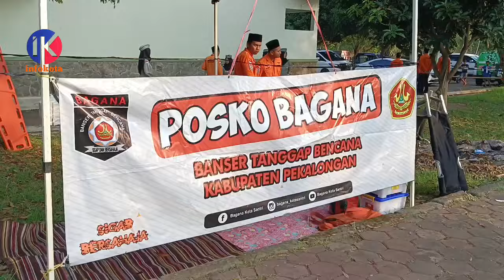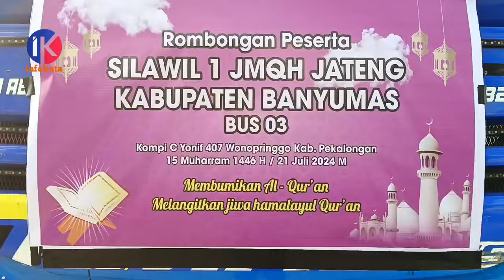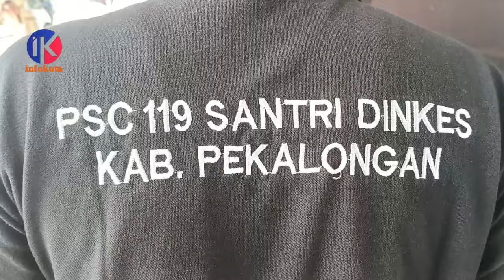Pesan Ketum JMQH Ummy Nyai Haji Maftuhah Minan di Silawil JMQH Jateng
10.000 Hafizhah Hadiri Silawil 1 JMQH Jateng

Infokota.online Pekalongan, Jateng, 21/7/2024-

Momen Bersejarah: 10.000 Hafizhah Hadiri Acara Khataman Al-Quran dan silaturahim anggota se Jateng di lapamgan Kompi C Yonif 407/PK Wonopringgo.

 Sebuah momen bersejarah tercipta di Kompi C Yonif 407, Wonopringgo, Kabupaten Pekalongan, pada Minggu, 21 Juli 2024. Acara khataman Al-Quran bil ghoib dan silaturahim wilayah I yang diadakan oleh Jamiyyah Mudarasatil Quran Lil Hafizhat (JMQH) Jawa Tengah, berhasil mengumpulkan sekitar 10.000 hafizhah dari 35 Kabupaten / Kota Se Jawa Tengah.

Hafizhah yang berpartisipasi sudah mulai berdatangan sejak malam hari, hal ini dikarenakan dimulainya pendaftaran pada pukul 03.00 WIB hingga pagi Pukul 06.00 WIB. Acara kemudian diisi dengan khataman dan diteruskan dengan sambutan-sambutan.

Di sela-sela acara, pihak panitia menampilkan performa dari grup paduan suara JMQH Tegal yang menjuarai Lomba Paduan Suara Mars JMQH. Eliza Ruwayda koordinator grup paduan suara tersebut menuturkan sangat bangga dan bersyukur bisa menjuarai perlombaan tersebut.

Ketua Organizing Committee (OC) dari Pekalongan, Mubarokah Zain, mengungkapkan bahwa acara ini bertujuan untuk mempererat ukhuwah Islamiyah di antara para hafizhah.

"Kami berharap kegiatan ini dapat membantu para hafizhah dalam mengemban, mengamalkan, dan menjalankan program utama JMQH, yaitu Gerakan Baca Tartil, Gerakan Buah Tahfidz, dan Gerakan Buka Tafsir," ujar Mubarokah.

Ia juga menyampaikan harapannya agar JMQH semakin berjaya di masa depan dan berpesan kepada para hafizhah untuk terus menjaga dan mengamalkan Al-Quran tanpa mengenal lelah.

Acara ini juga dihadiri oleh Ketua Umum Pimpinan Pusat JMQH, Ummy Nyai Haji Maftuhah Minan, yang datang dari Kabupaten Pati. Kehadirannya memberikan semangat tersendiri bagi para peserta. Selain itu, Sekda Kabupaten Pekalongan, Yulian Akbar, Ketua DPRD Kabupaten Pekalongan, Hindun, serta unsur Forkopimda Kabupaten Pekalongan lainnya turut hadir untuk memberikan dukungan.

Tidak hanya khataman, acara ini juga dimeriahkan dengan lantunan sholawat bersama yang dipandu oleh Majlis Babul Mustofa, menambah keberkahan dan kemeriahan suasana. Acara berlangsung hingga sekitar pukul 14.00 WIB, dengan penuh keberkahan dan kebersamaan.

Melalui kegiatan ini, diharapkan semangat untuk menjaga, mengamalkan, dan menyebarkan Al-Quran semakin tumbuh di kalangan para hafizhah. JMQH berkomitmen untuk terus menggiatkan program-program positif yang mendukung pengembangan kemampuan hafizhah dalam memahami dan mengamalkan Al-Quran.

Mubarokah Zain menutup dengan pesan yang kuat kepada para hafizhah: "Jangan pernah lelah untuk menjaga Al-Quran dan mengamalkannya." Tutup Mubarokah.

Salah satu peserta dari Kabupaten Temanggung mengutarakan kegembiraannya bisa berkumpul dengan sahabat JMQH se Jateng. Elita Aulia Khoirunnisa merasa senang meski cukup melelahkan harus menempuh perjalanan jauh dan kurang istirahat karena rundown yang padat, namun demi mengejar barokah dan silaturahim Ia tetap bersemangat.

Ia juga membagikan beberpa tips untuk juniornya yang ingin menghafal Al-Qur'an, "Kita harus memahami pula makna dan arti dari ayat-ayat yang kita hafalkan. Jangan cuma menghafal huruf-hurufnya saja tapi perlu juga kita belahar Amsilati dengan dhomirnya agar lebih tepat dalam pengucapan dan meminimalisir kesalahan harokat." ujar Elita.

Seluruh peserta mengikuti kegiatan Silawil JMQH ini dengan penuh semangat dari awal hingga selesainya acara. Kemudian pada pukul 15.00 peserta mulai meninggalkan lokasi Yonif 407/PK Wonopringgo Kabupaten Pekalongan karena rundown acara telah selesai. Ratusan kendaraan pribadi dan Bus Pariwisata berduyun-duyun melintasi jalanan Wonopringgo untuk kembali ke daerah asal masing-masing peserta.

Drc